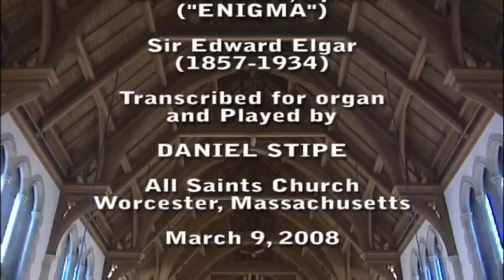Enigma Variations organ transcription--part 1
Original organ transcription by Daniel Stipe of the complete Enigma Variations of Edward Elgar, recorded live in March 2008 at All Saints' Church in Worcester, MA.